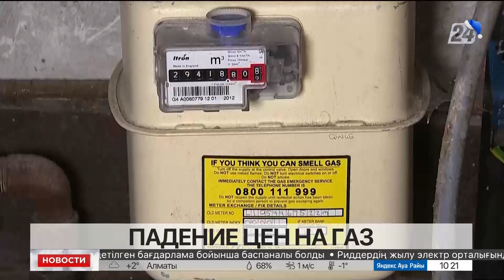Цены на газ в Европе упали из-за теплой погоды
Из-за тёплой зимы в Европе падают цены на природный газ. За первую неделю года они опустились до 65 евро за мегаватт-час, передает «Хабар 24». Это самый низкий уровень с начала вооружённого конфликта в Украине.